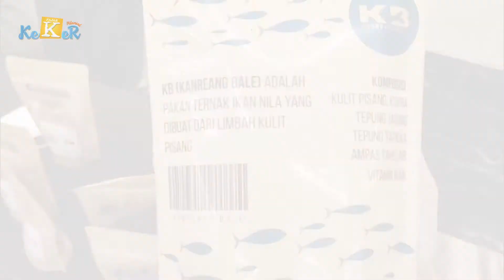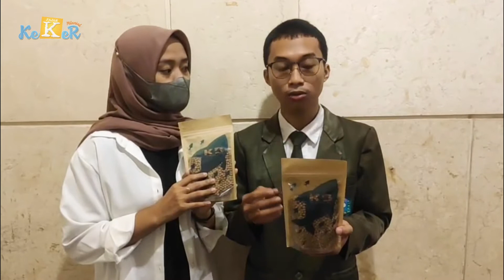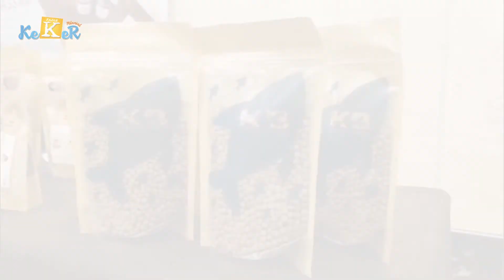Kanreang Bale dari Limbah Kulit Pisang-KeKeR